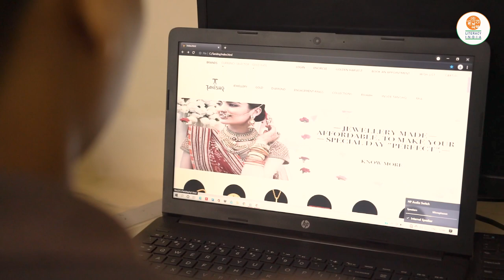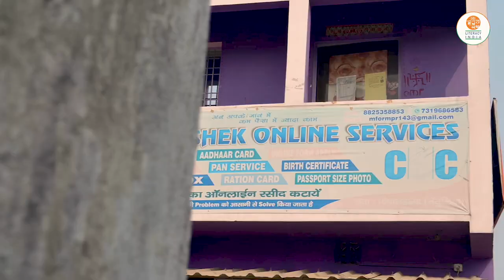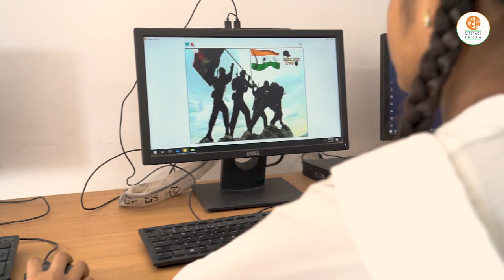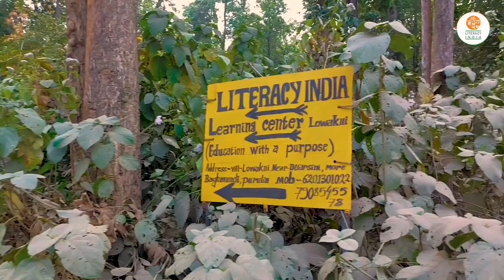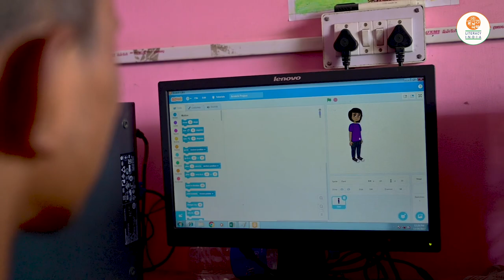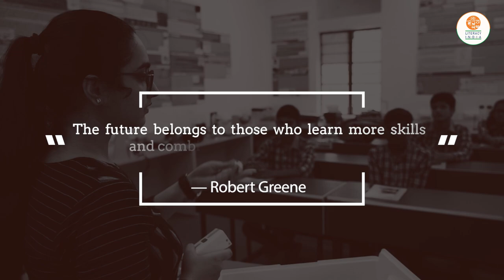Digital Republic | Future Skill |Youth | Women Empowered |Dell Technologies | Literacy India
The digital age has brought about a considerable shift in the job market and the skills needed to succeed. Digital skills are increasingly important for individuals to stay competitive and secure employment.

However, not everyone has access to the training and resources needed to develop these skills. In India, many underprivileged youths are at a disadvantage regarding digital literacy.

This is why we must invest in programs and initiatives that provide access to digital education for these young people. By equipping them with the digital skills they need, we can help to create a more equitable and prosperous society.

In an effort in this direction, Literacy India and Dell Technologies collaborated to decrease this skills gap through their ‘Future Skills Project’ to help talent from the underserved masses rise above. Here are a few heart-warming stories which exist among thousands!